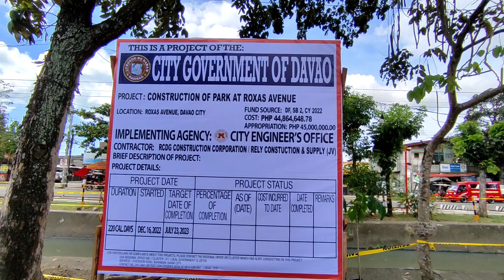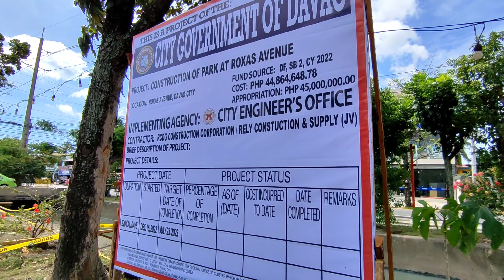2023 Open Park Roxas Avenue.May mga Barbell Dumbell.Parallel Bar Ang Ganda Ng Proyekto Sa Kalusogan.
workout exercise healthylifestyle 2023 Latest Update Maganda Ito SA Kalusogan Ang Proyektong Pang Publiko Open PArk.Workout Exercise jogging walking biking.Roxas Avenue DAVAO city.Abangan Natin to.